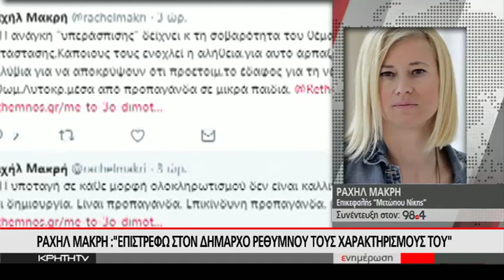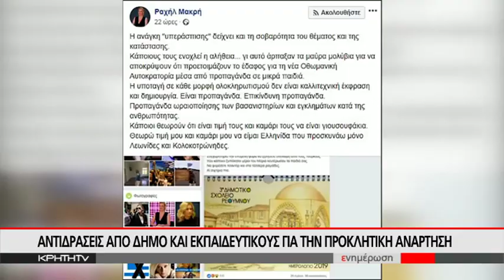ΕΠΙΜΕΝΕΙ ΚΑΙ ΑΝΑΒΕΙ ΝΕΕΣ "ΦΩΤΙΕΣ" Η ΡΑΧΗΛ ΜΑΚΡΗ